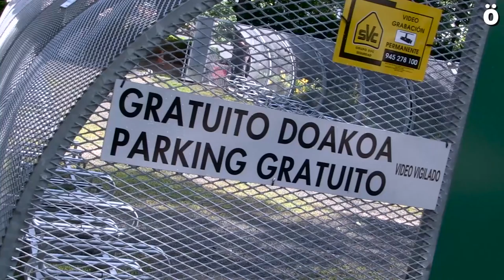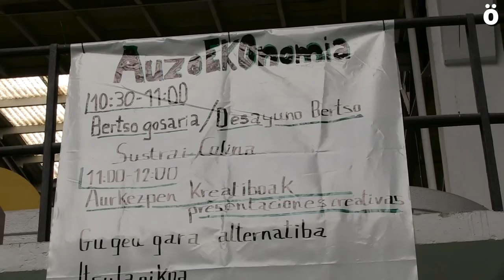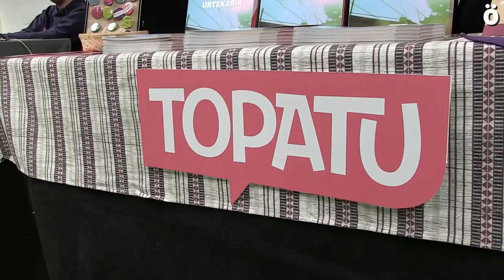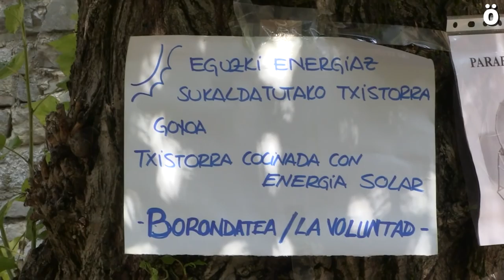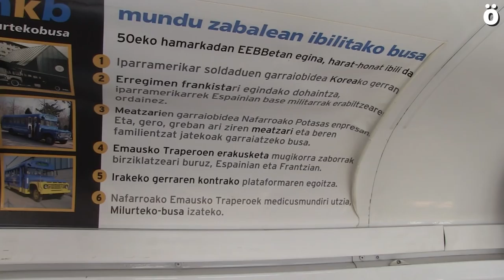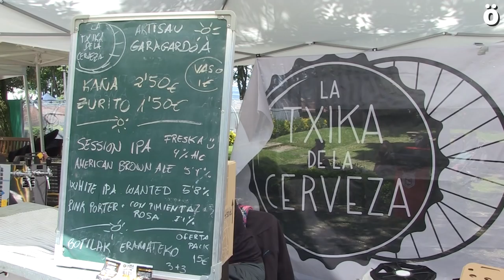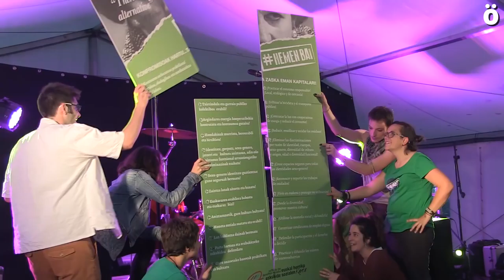Eredu sozial berri bat posible eta beharrezkoa dela erakutsi da Iruñean Alternatiben Herrian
Alternatiben Herria aldarrikatzeko ospatutako egunean, esperientzia eta proiektu ezberdinak kaleratu dira Iruñean sistema kapitalistari alternatibak eskeintzeko asmoz. Beste mundu bat posiblea dela argi geratu da gaurko egunean